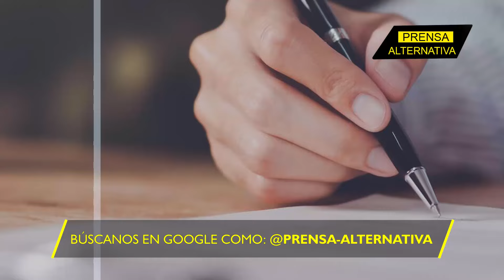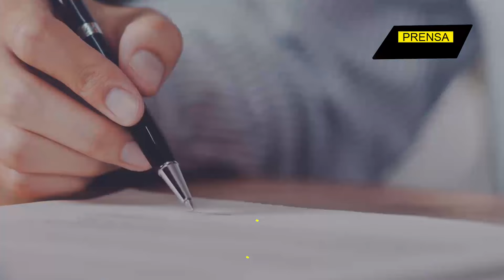Se rompen las cadenas impuestas por el imperialismo occidental!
Una renovada dinámica política y económica está surgiendo en Centroamérica, que desafía a la hegemonía occidental y abre puertas a nuevas alianzas y oportunidades. En este momento crítico, sus líderes decididos y resueltos, han tomado la iniciativa de establecer estrechas relaciones con Rusia. La cooperación entre Centroamérica y Rusia se centra en áreas como la energía, la defensa, la agricultura y la educación, ofreciendo una perspectiva más prometedora para el futuro de la región.

Director General: Juan José del Castillo - El Jota
Jefe de Prensa: Enzo Anchante REV100001JP01
Jefe de Redacción: Mirelvis Gutiérrez REV10001JR
Redactor: Aníbal Mendoza

Org
REF12JR2
L01
E02
jun2024PA

Info0
Pr1
RA2011
Loc1
Edt2